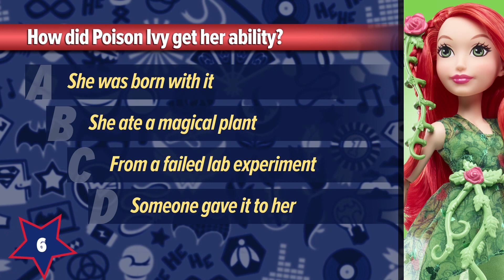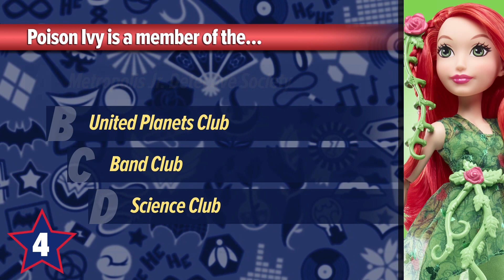Test Your Knowledge of DC Super Hero Girls’ Poison Ivy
The students at DC Super Hero High know Poison Ivy can be a wallflower, but once you get to know her, she really grows on you! What is her super power? How did she achieve her abilities? And where do they lead her? Test your knowledge about DC Super Hero Girl Poison Ivy in this video quiz and see if you can climb to the head of the class!

At Super Hero High, iconic Super Heroes like Wonder Woman, Supergirl, Batgirl, Harley Quinn, Bumblebee, Poison Ivy, and Katana navigate all the twists and turns of high school. United by friendship, the DC Super Hero Girls empower kids to shine with confidence and courage, especially while they combat those overwhelming, exciting, and awesomely awkward moments of growing up.